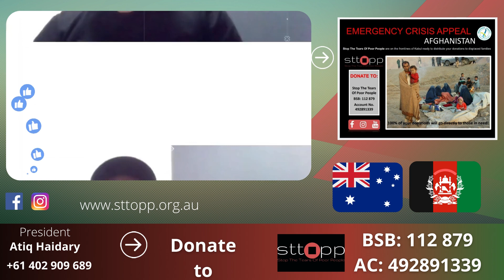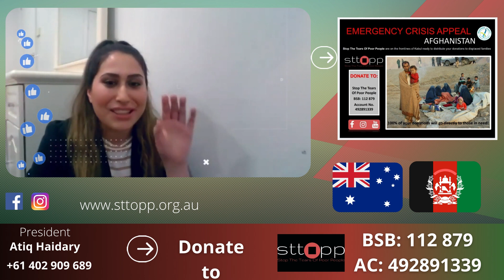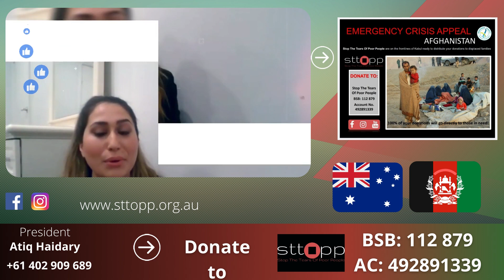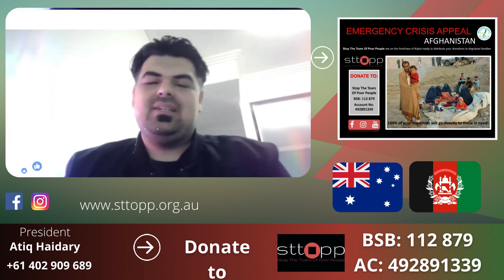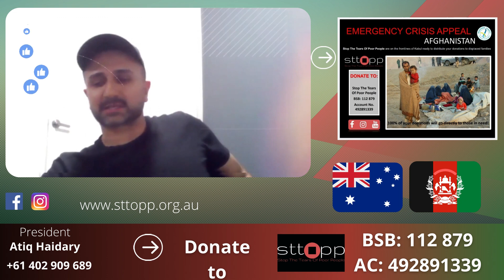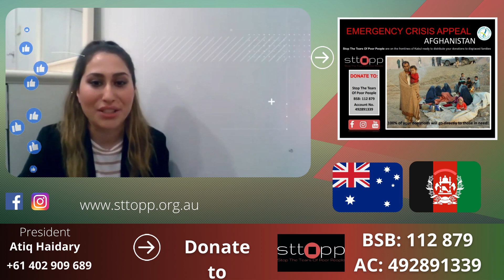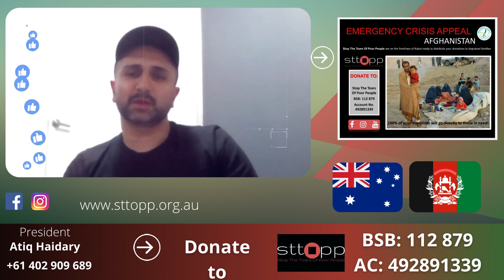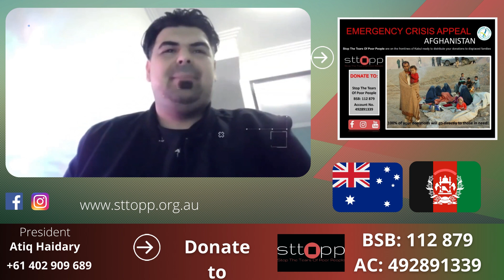STTOPP Syd based Afghan charity مصاحبه با آقای عتیق جان حیدری از گروه خیریه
Salaam dear friends and fellow Sydney Afghan I have done a information session with one of our Sydney based charity groups STTOPP.

I'm proud of Stop The Tears Of Poor People (STTOPP) group they are a young and enthusiastic team of Afghans based in Sydney and have helped people back home in Afghanistan for the past 9 years.

Having a chat with President Mr Atiq Haidary and Nelofar jan on their journey and the work they have achieved  through their charity organization.

In a time of crisis they have setup a emergency appeal for our people back in Afghanistan, If you have any more question please feel free to message their team directly and have look at the website.

Please watch video till the end to know all the wonderful team and amazing working they have done.